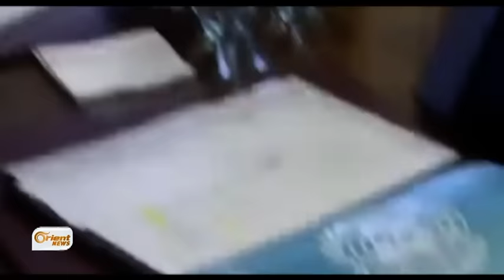دي ميستورا يمدد مشاوراته حتى تموز المقبل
اعلن وسيط الامم المتحدة في سوريا ستافان دي ميستورا الذي يجري منذ الخامس من ايار/"مشاورات منفصلة" مع الاطراف السورية، انه سيواصل هذه المشاورات في تموز عله يكون قادرا على تحديد كيفية مساعدة الاطراف السوريين في "بلوغ حل سياسي  شامل، وذلك بحسب ما أعلنته المتحدثة بإسم الوسيط الأممي جيسي شاهين.

إعداد: ساندرا مفيد